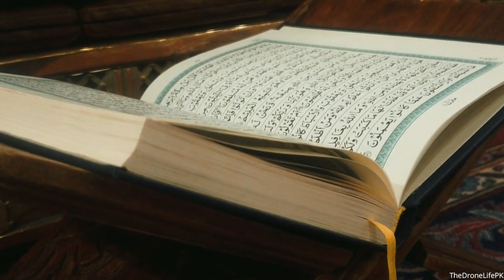Hashar Mein Jab Unko Sajde Se Uthaya Jayega| New kalam |Aamir Ijaz , Amazing Voice |Heart touching